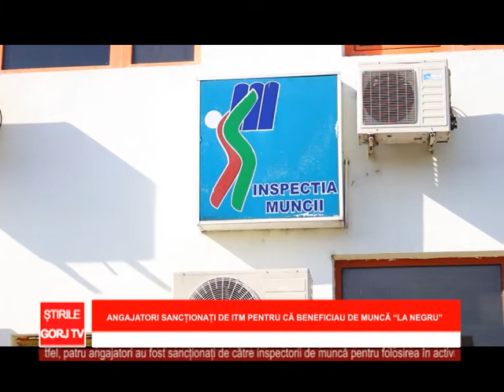Angajatori sanctionați de ITM pentru că beneficiau de muncă la negru